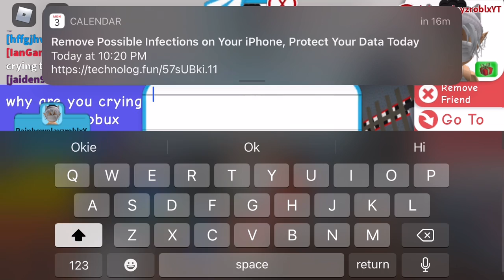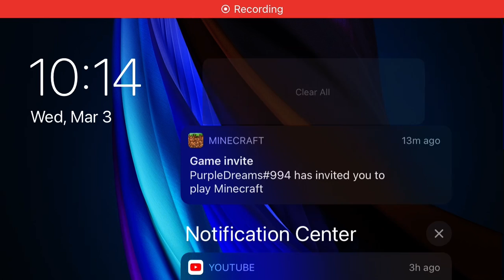Kitty x foxy🧡💖